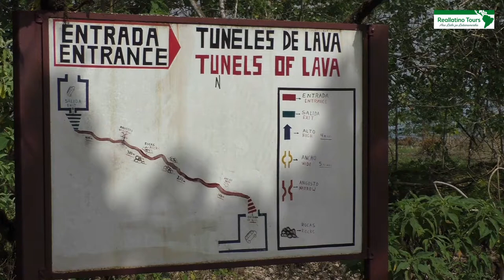Rancho Primicias, Santa Cruz, Galápagos